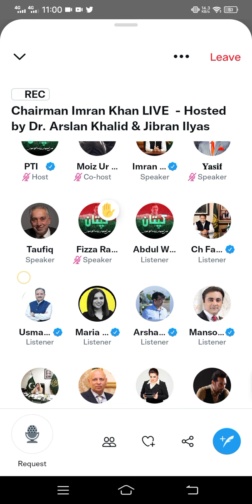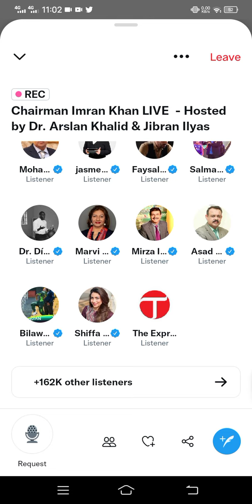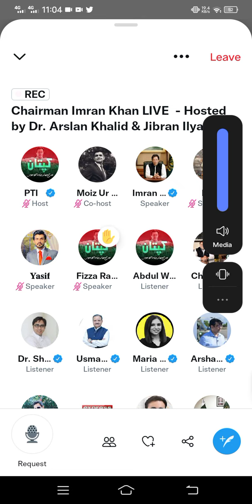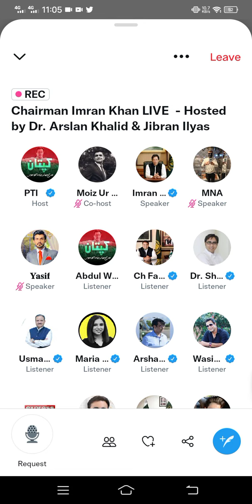Chairman Imran Khan | Twitter Space | 20 April 2022 -part 9